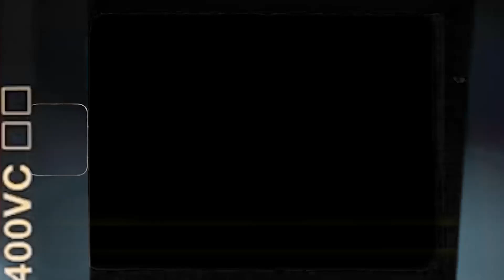I am Back After One Year ❤️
Hello Everyone ❤️